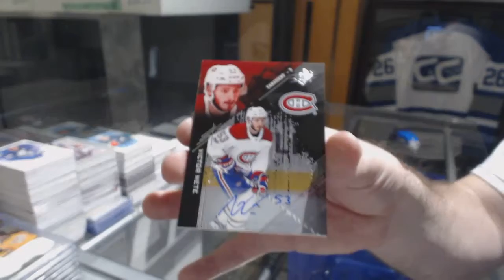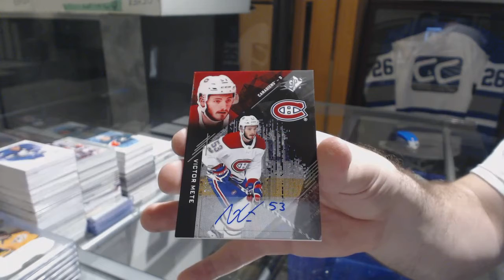Daryl84's 17-18 Upper Deck SPx Hockey Free Box Break